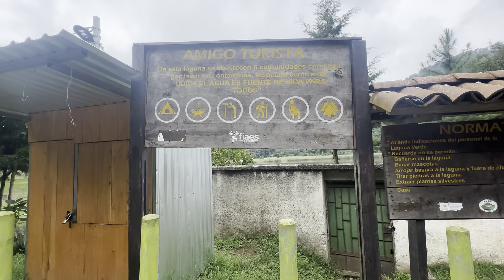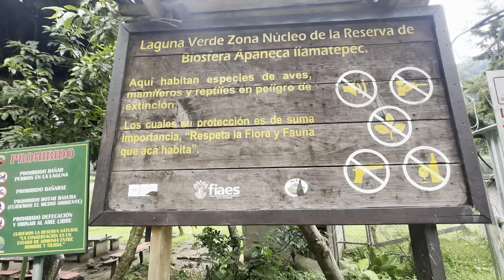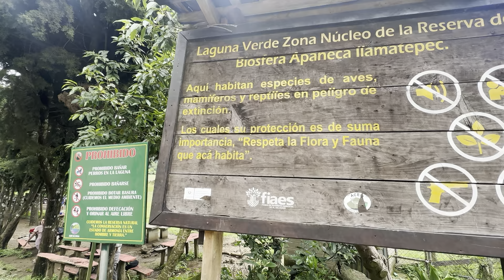Explorando la Laguna Verde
La Laguna Verde. La belleza escénica de las montañas, las aguas cristalinas y el clima fresco es la mezcla perfecta que te brinda la Laguna de Apaneca.